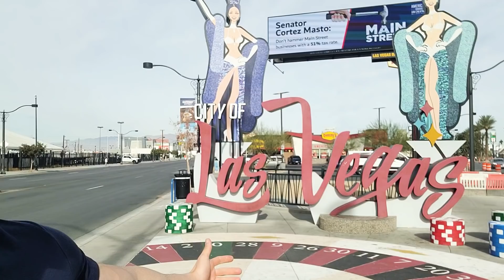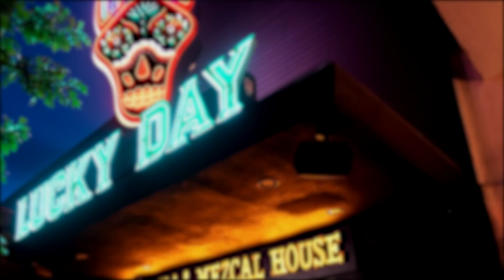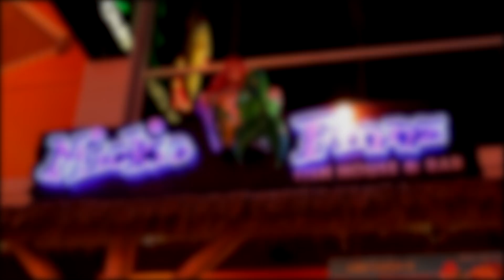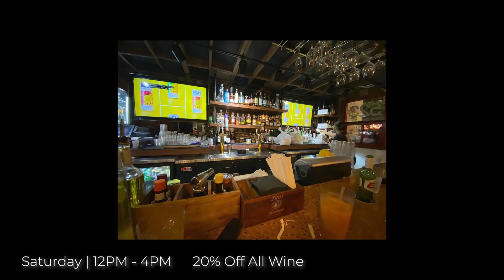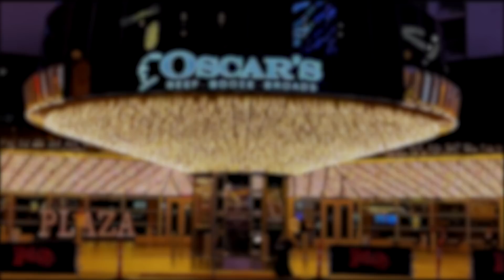Best Happy Hour Deals on Fremont Street | Las Vegas Cheap Eats & Drinks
Here are 15 happy hour specials around Downtown Las Vegas for your next trip to Sin City! Trying out new restaurants and eating good food is part of the experience for any Las Vegas trip. But Fremont Street is jam-packed with many affordable deals on food and drinks that are enjoyed by locals and tourists alike. Some dining options are located inside the hotels and casinos, while others stretch from Fremont East District to the west end of the Fremont Canopy.

Eat at these restaurants during happy hour specials to avoid racking up a hefty bill, all while leaving some room in your budget to plan for other fun activities on Fremont or the Las Vegas Strip.

📦Mailtime Address📬
8020 S. Rainbow Blvd. 100-228